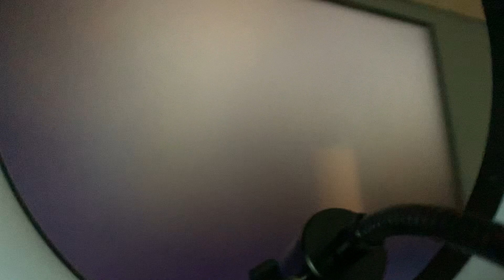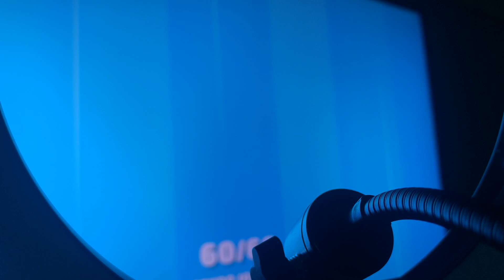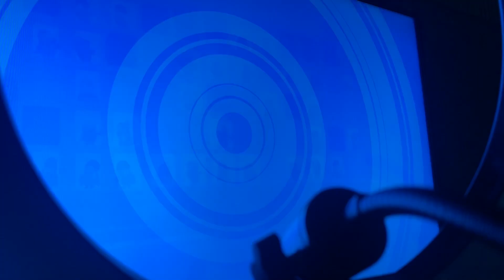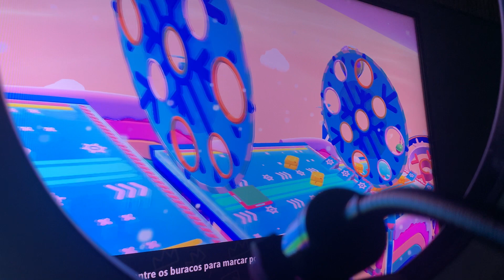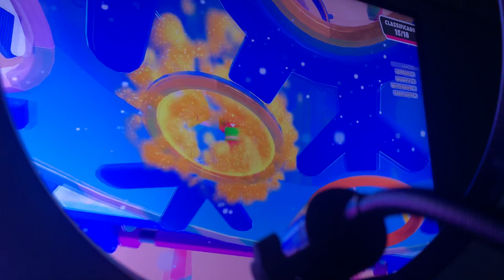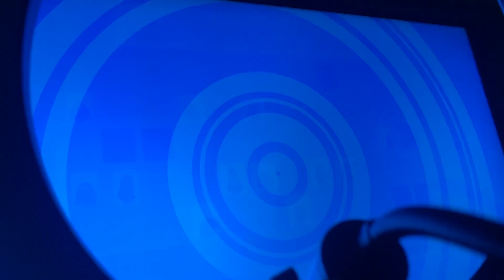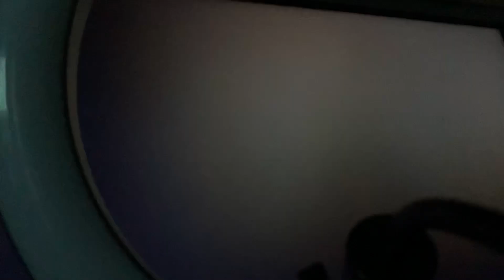Dois vídeos no mesmo dia!!